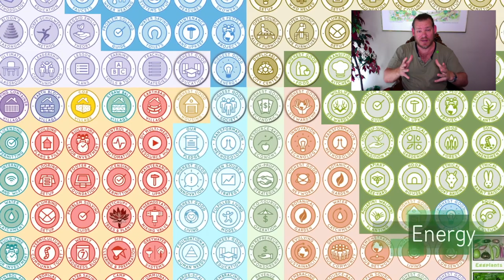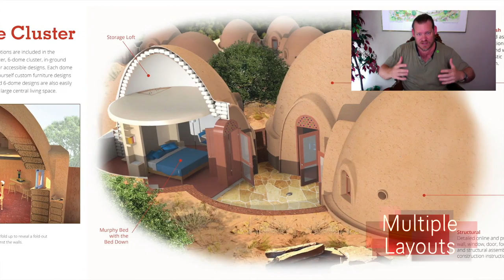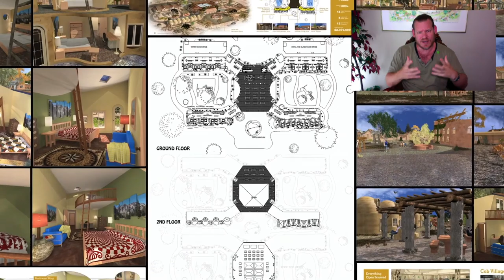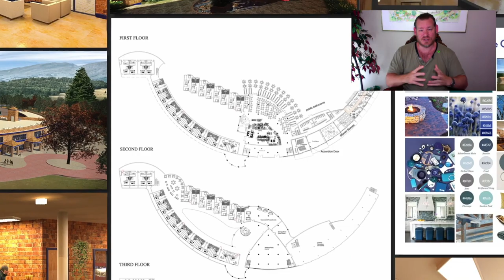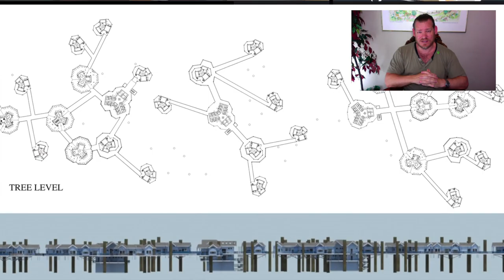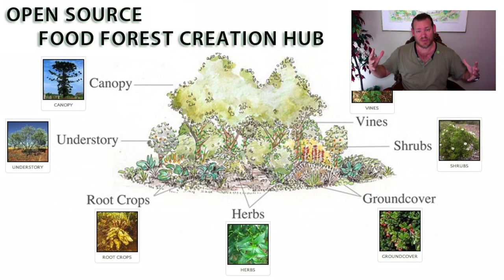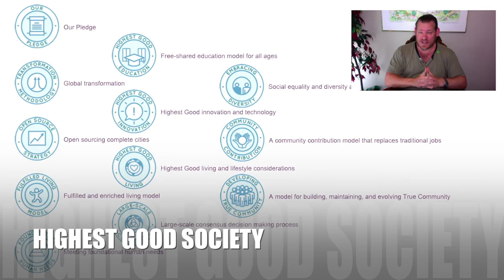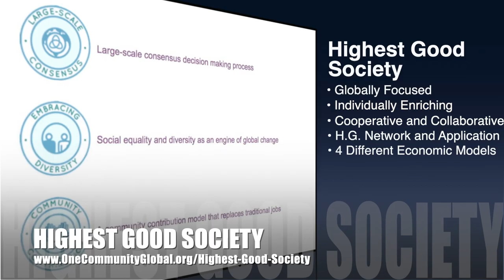One Community Weekly Progress Update #432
Achieving Humanity’s Eco-potential | Global Collaboration | Open Source Cooperation | Sustainable Energy | Global Sustainability | World Change | Green New World | One Community | Weekly Progress Update #432 Specifics are

THIS WEEK'S TOPIC: Achieving Humanity’s Eco-potential